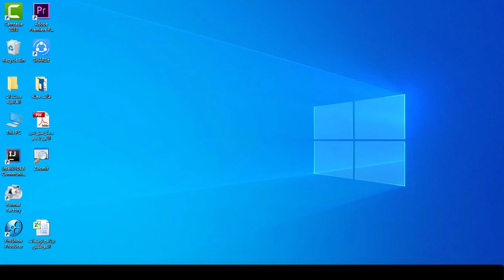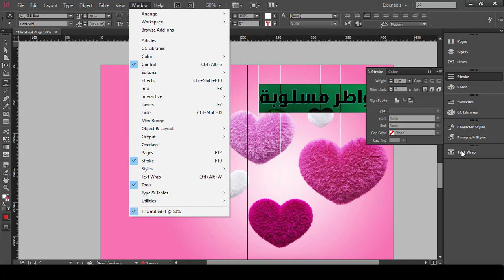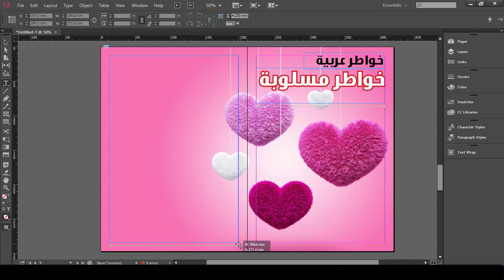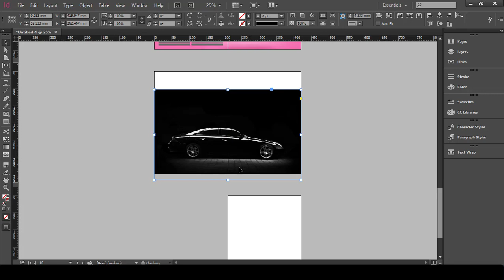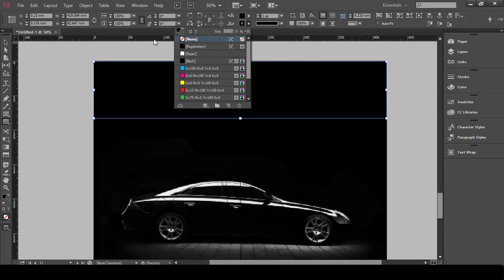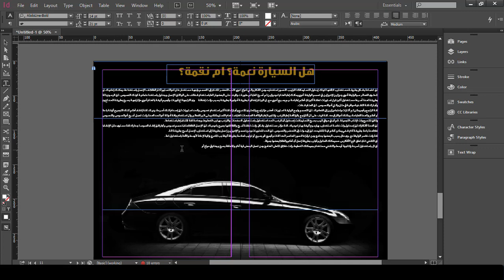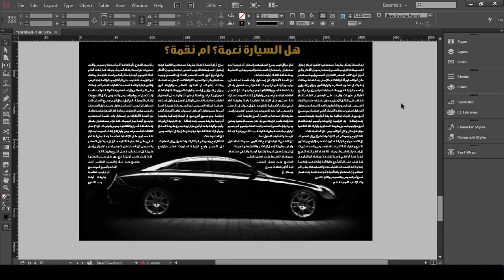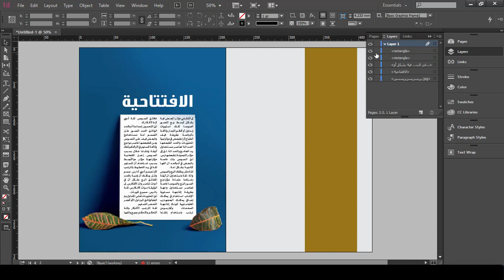كورس تعليم برنامج ادوبي اندزاين | محاضرة 7 | تصميم مجلة -3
طريقة الانضمام لمنصة عالم بهاء الاحترافي التعليمية